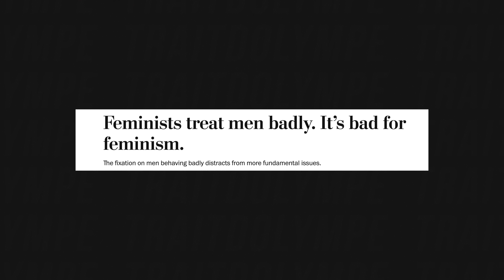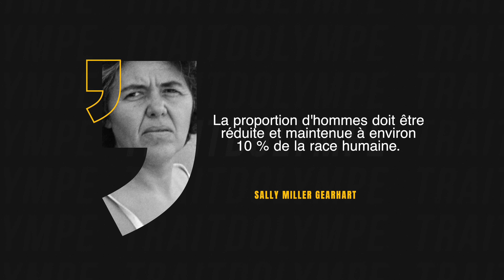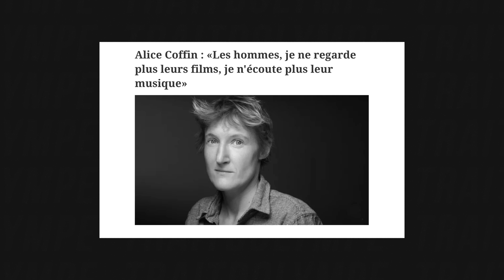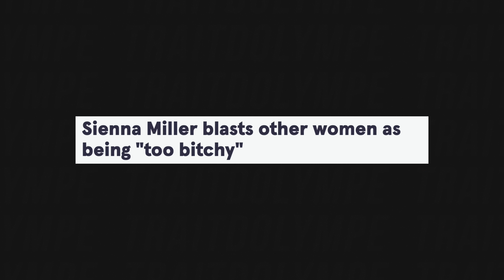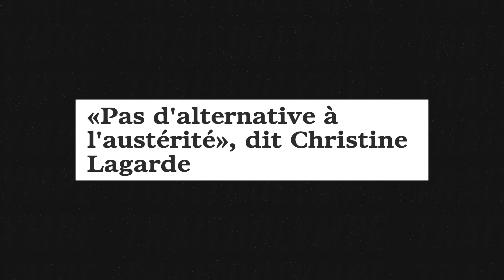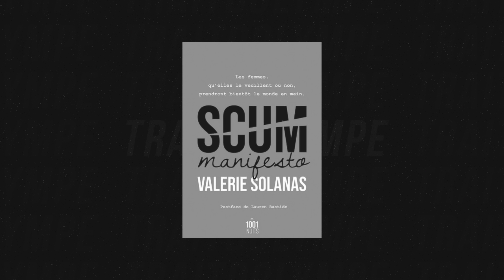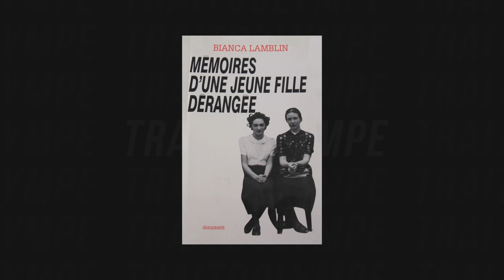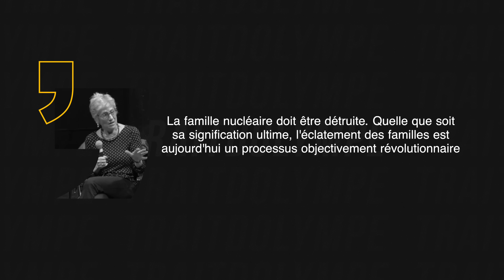LA MASCULINITÉ TOXIQUE N'EXISTE PAS !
Avant de commenter, rappelez-vous que le moindre propos haineux entraînera votre bannissement définitif. Alors respectez les règles qui se définissent en 3 piliers ici: pas d'injonctions, pas d'insultes et pas de jugements de valeurs.